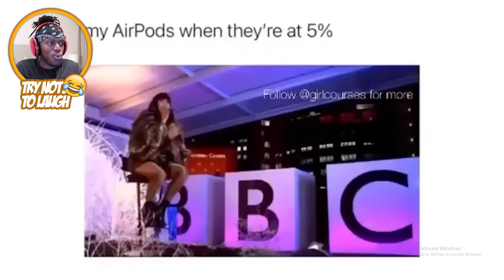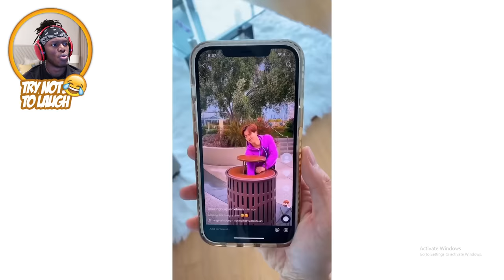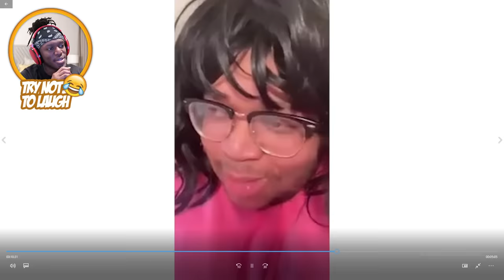I LAUGHED WAY TOO MUCH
PRIME IS NOW IN THE UK!!